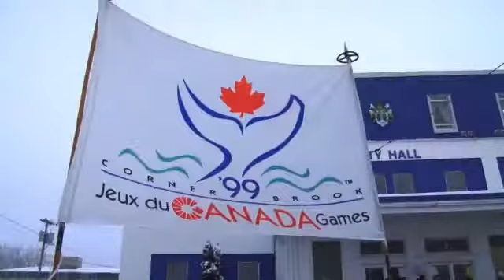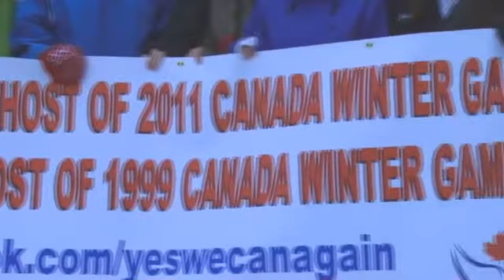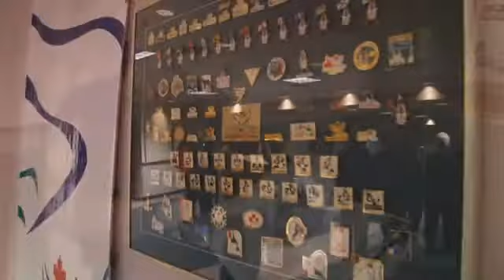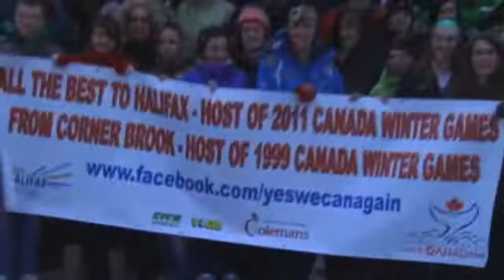Corner Brook - 2011 Canada Games Flag Raising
The city of Corner Brook, NL raised the offical Canada Games flag in support of the 2011 Canada Winter Games being held in Halifax, NS.